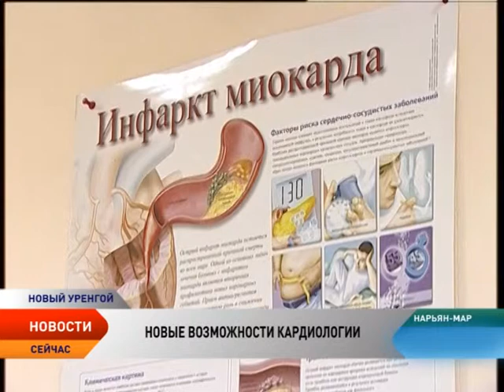Ямал - Новые возможности кардиологии